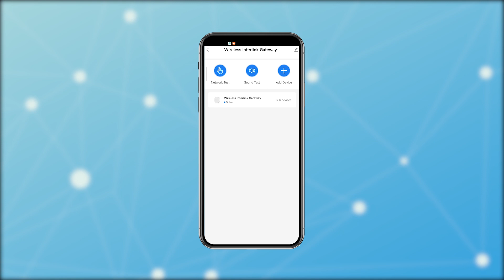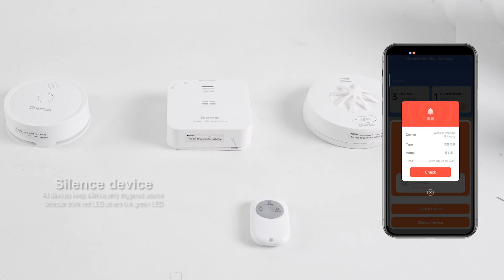Heiman interlinked series interlinked smoke alarm